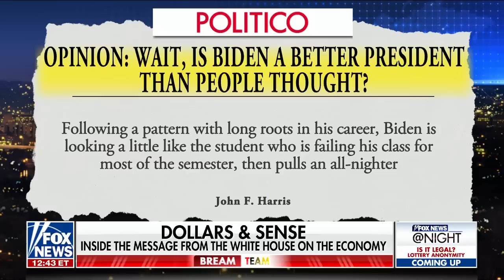Is the Biden admin building a border wall in Arizona?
The Bream team panelists react to the White House downplaying its decision to fill in border wall gaps in Yuma, Arizona, and Speaker Pelosi's trip to Asia on 'Fox News @ Night.'